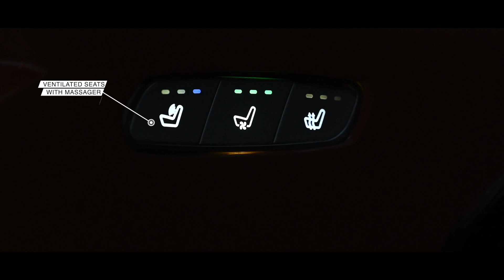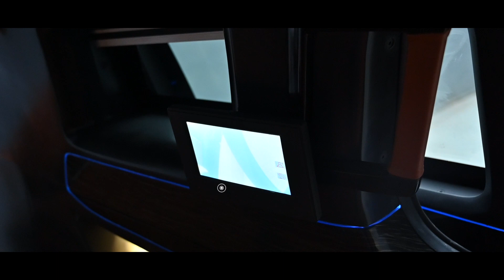Kia Carnival Car Interior Modification into Premium Business Lounge - Autotrade Design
Auto Trade  Convert Kia Carnival Interior into Premium Business Lounge
You Can Enjoy Your Long Trip in this Lounge
Its Fully Luxury and Comfortable Car Lounge
➢ Sound Proof Privacy Partition
➢ Android LED with Premium Quality Music System
➢ Powered Curtains
➢ Fully Comfortable Automatic Recliner Seats
➢ Wooden Flooring
➢ Powered Bar & Powered Fridge
and many more features, you can modify your car according to your desire, just connect with our team for more details

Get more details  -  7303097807